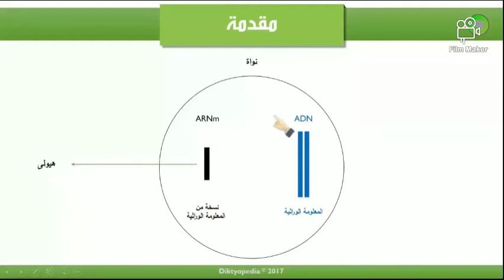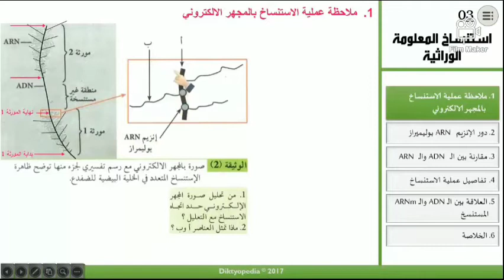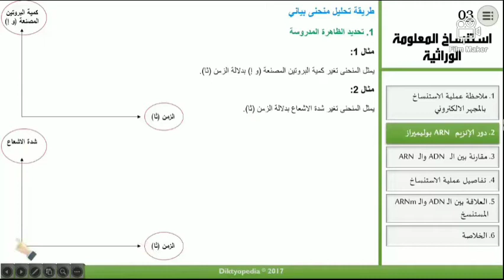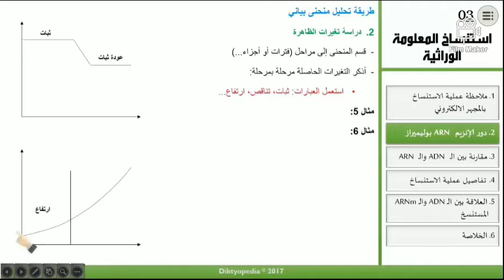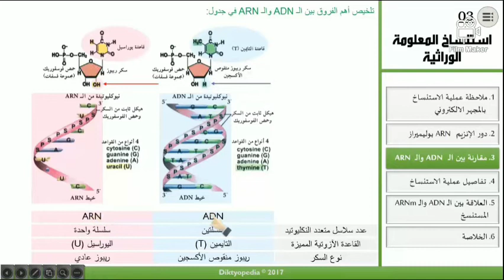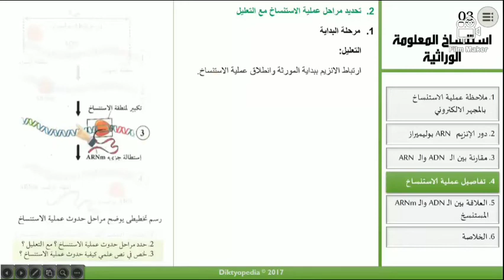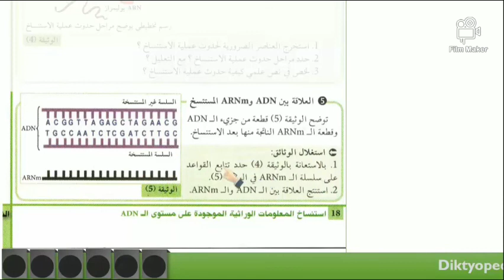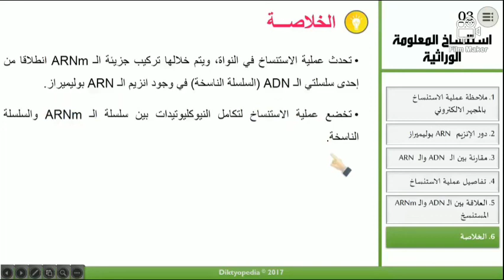تركيب البروتين (03) الاستنساخ